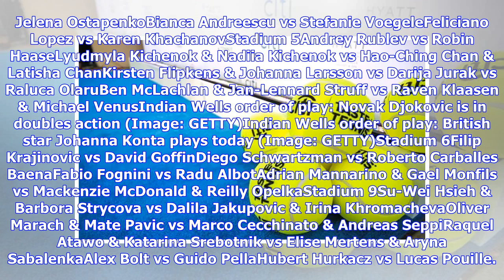Indian Wells order of play: Federer, Nadal and Djokovic in action - full schedule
Indian Wells order of play: Federer, Nadal and Djokovic in action - full schedule (Image: GETTY)The pair will both be on Stadium 1 in California with Federer coming off the back of winning his 100th career title in Dubai. The Swiss star will take on Peter Gojowczyk as the second game on the main court. Serena Williams is also in action today and her clash with Garbine Muguruza will follow Federer’s match. Rafael Nadal will then be in action as he takes on Jared Donaldson. Novak Djokovic will pla...